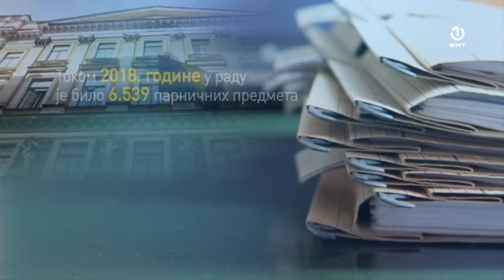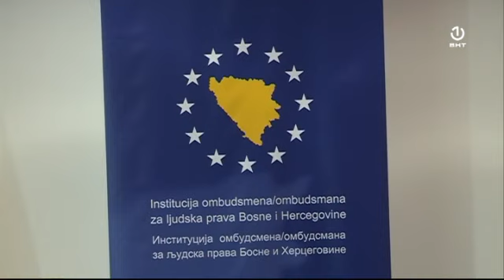Hiljade zastrajelih predmeta pred sudovima u BiH